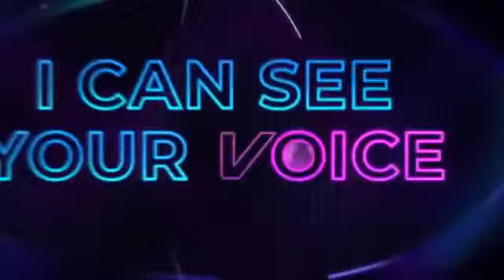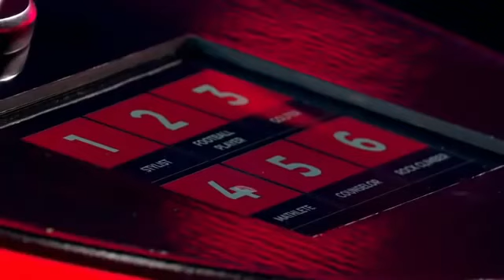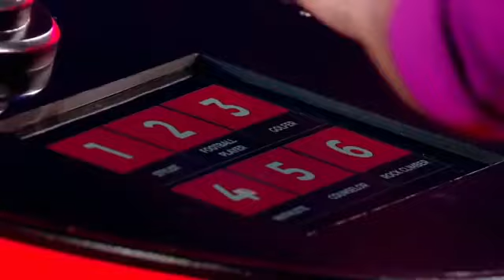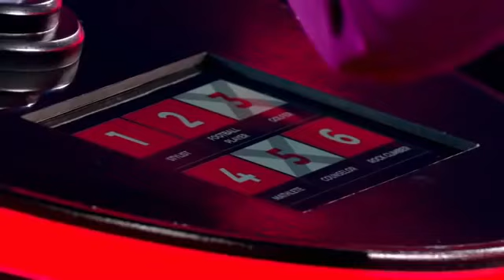I Can See Your Voice-Season 1 Episode 1